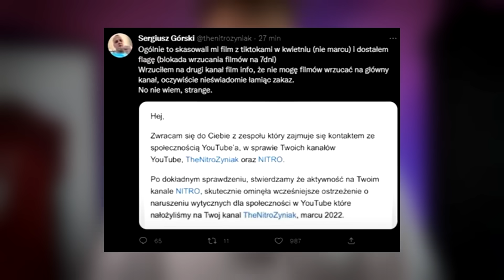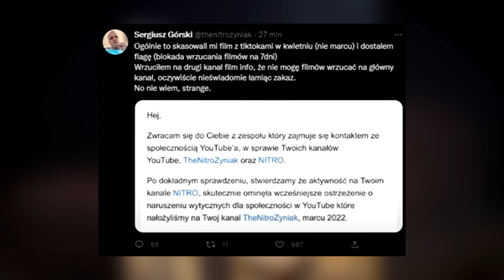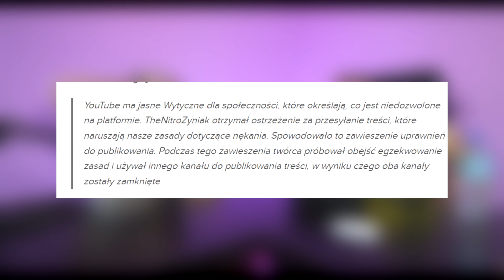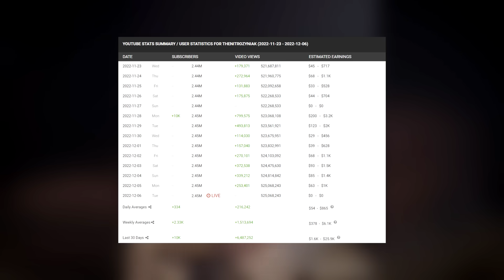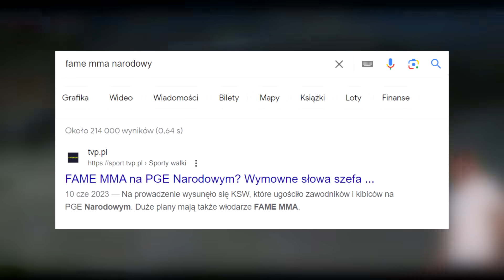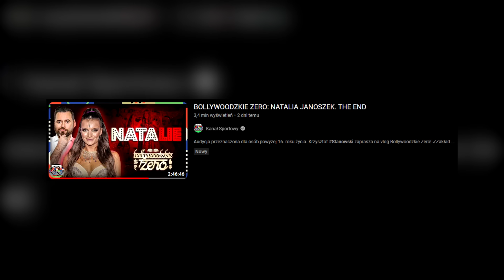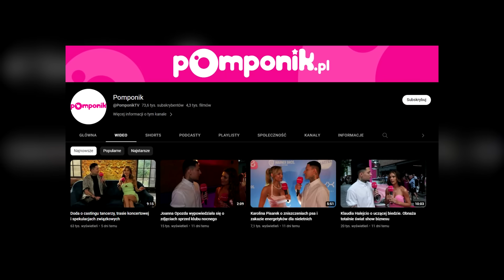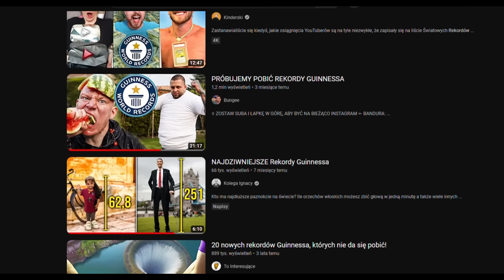NOWE FAKTY! DLACZEGO NITRO NIE ODWOŁAŁ SIĘ OD BANA?! (BUDDA, JANOSZEK, MAGICAL, KASIX)